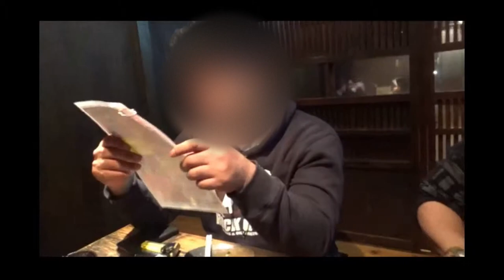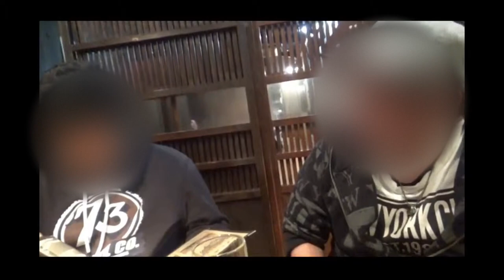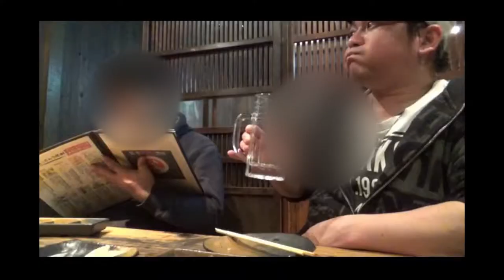2月に新年会！？とり魂さんで鉄板焼き！！